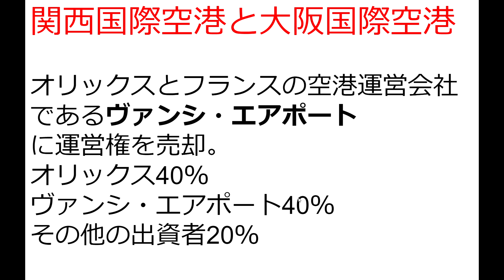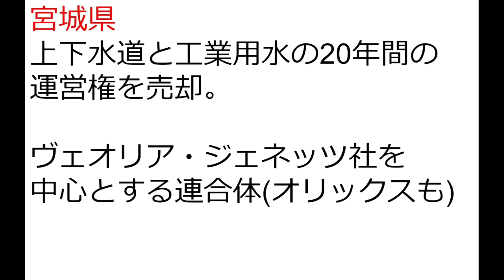河野太郎政権、林芳正政権、維新政権、あなたはどれを選ぶ？